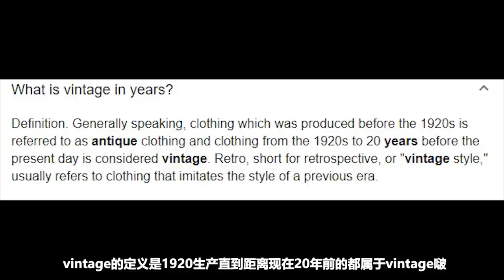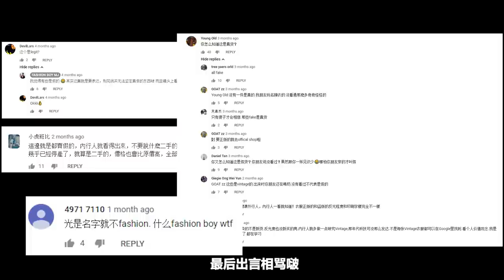Vintage是过气时尚？Hypebeast才是潮？ Why you should buy vintage?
古着(Vintage)不等于过气的时尚，也不是二手衣。我也是在近几年才开始喜欢vintage，我觉得它比现在的hype更swag更耐看啵。慢慢研究后发现其实这内容可以做一个系列(虽然成本很高哈哈)！

尤其是做了上一集更加坚定这个念头，实在有太多人对于古着有种偏见。

一直以来都很想做一个过于购物寻宝的节目，就趁这个机会开了这档节目 - 捡到宝 Zapdoubou 希望你们会喜欢啵。